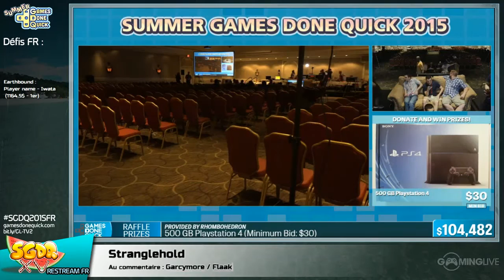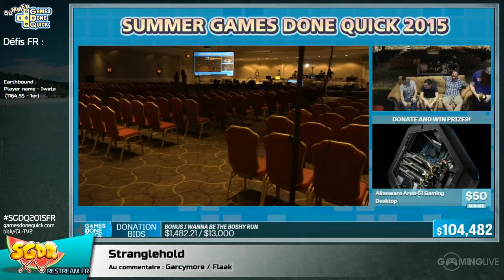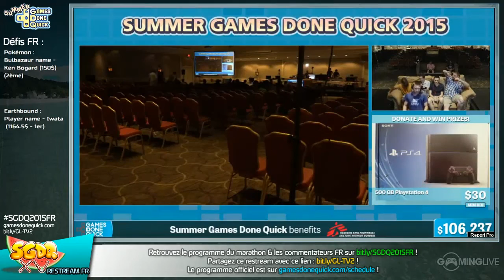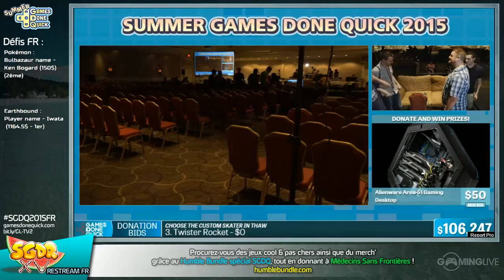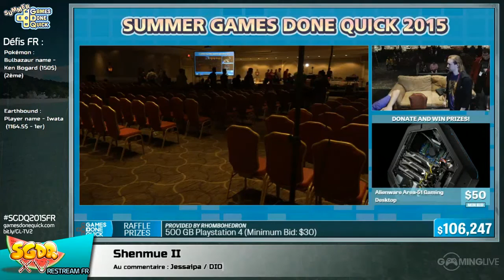Stranglehold - [SGDQ 2015] Restream FR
Speedrun de Stranglehold lors du restream FR de la SGDQ 2015
Commentateurs :